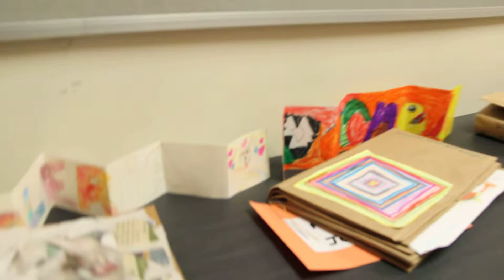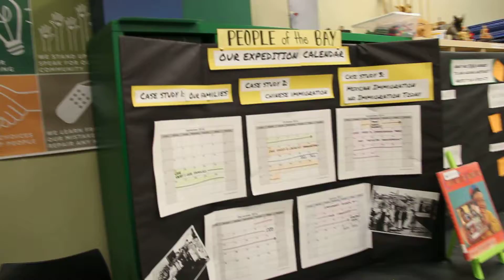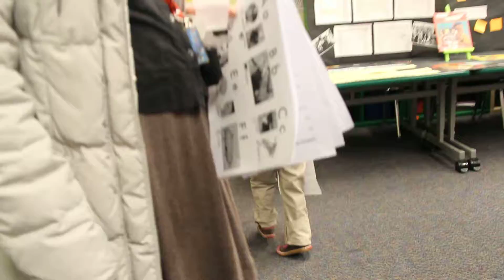20161209 Lodestar Expo 13 2nd grade